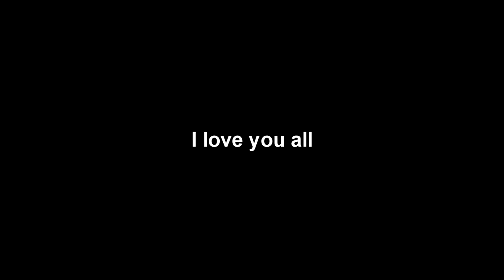[Music Video] Deathy & Sebb - Fine High Dreams